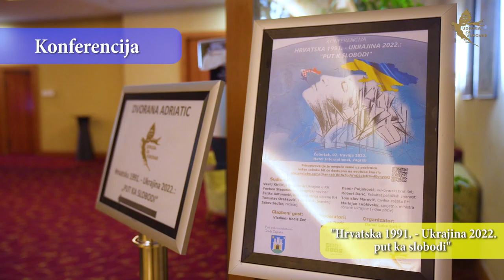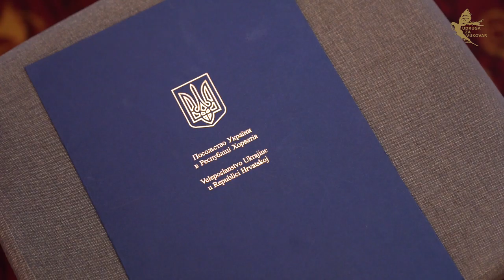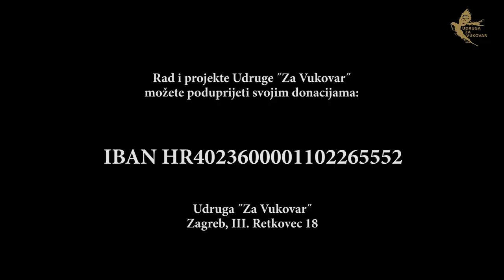Konferencija: "Hrvatska 1991. - Ukrajina 2022.: put ka slobodi" (1. DIO)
Konferencija "Hrvatska 1991. - Ukrajina 2022.: put ka slobodi", održala se u četvrtak, 7. travnja 2022., u hotelu International Zagreb, Miramarska 24.

Sudionici konferencije, izlaganja:

                    dr. sc. Vasilj Kirilić, veleposlanik Ukrajine u Republici Hrvatskoj: Neraskidive veze Hrvatske i Ukrajine

                    Yevhen Stepanenko, ukrajinski novinar i branitelj, Izgledni scenariji rata u Ukrajini i međunarodne sigurnosti

                    Damir Poljaković, vukovarski branitelj, preživio napad na konvoj ranjenika iz Vukovarske bolnice: Ne zaboravljaju se lica koja će umrijeti

                    Jakov Sedlar, redatelj, autor triju filmova o Ukrajini: Moja ukrajinska iskustva

                    Željka Antunović, bivša ministrica obrane RH: Izgledi ponovnog uvođenja vojnog roka u Hrvatskoj

                    Tomislav Orešković, vukovarski branitelj s Trpinjske ceste: Sloboda nema cijenu

                    doc. dr. sc. Robert Barić, Fakultet političkih znanosti: Taktika uništavanja gradova - usporedba Vukovara i Mariupolja

                    Tomislav Marević, načelnik Sektora za pripravnost i koordinaciju u Ravnateljstvu Civilne zaštite: Prihvat i smještaj raseljenih iz Ukrajine

                    Markijan Lubkivsky, savjetnik ministra obrane Ukrajine (video poziv): Ukrajina danas - karakter

Glazbeni gost: Vladimir Kočiš Zec

Likovna oprema plakata: Dimitrije Popović

Organizator:
Udruga "Za Vukovar"

Damir Luka Saftić
Mihael Keškić